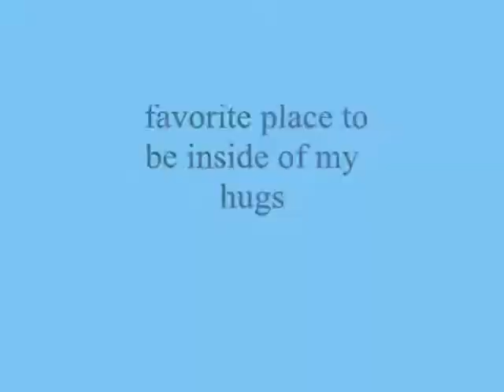favorite place to be inside of my hugs ,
do.
do so
Money is an excellent servant, but the host
very bad.